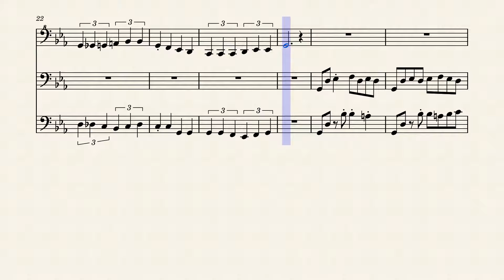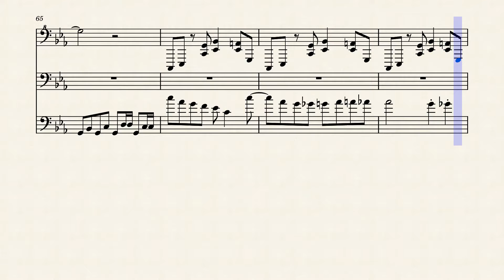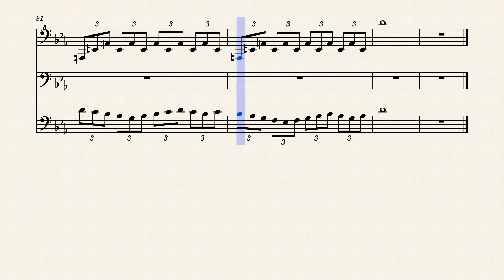Kent-Rolfe__Haslinger-Paul_._Cello_Duet_No_3 202205261901